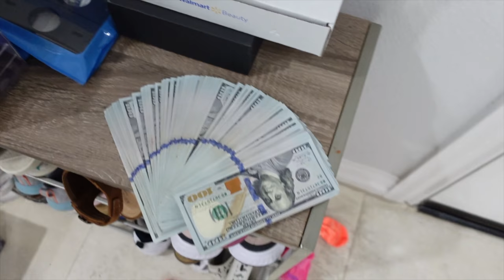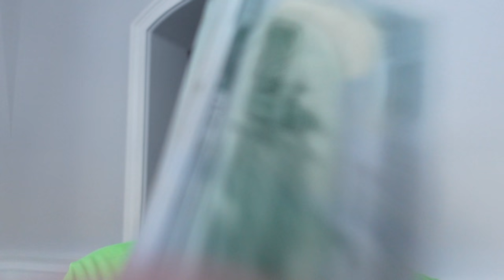Paying People to Come to Our House!!!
Paying People $100 To Come Visit Us!!!

Paying People $100 Each to Come Visit Us!!! The holidays are looking a little different this year and with Covid, some people aren't able to travel. We decided to add a little holiday cheer and pay our family $100 each to come and visit us. Of course this was all for fun but I think it's safe to say that it was a pleasant surprise for everyone. FYI for the Karens - Even those with covid that stayed home got cash ;-)